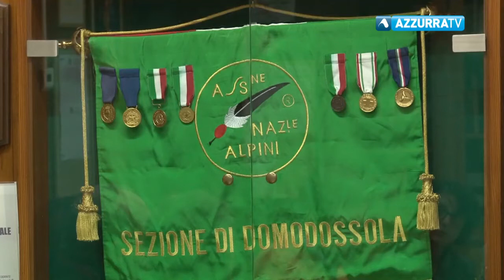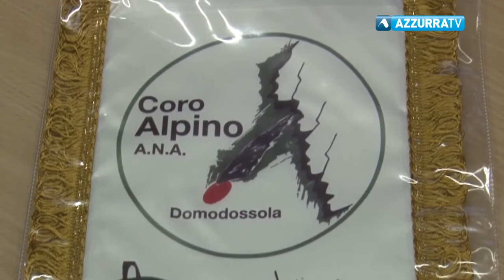Coro Ana domese ospite della corale di Nuragos in Sardegna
31 ottobre 2017 - Trasferta in terra sarda per il Coro degli alpini di Domodossola. Dal 3 al 5 novembre, 25 dei 32 componenti del Coro saranno ospiti della corale di Nuragos in provincia di Cagliari. Non è la prima volta che il Coro ossolano partecipa a scambi culturali. Scopo dell'appuntamento in Sardegna: portare la cultura alpina fuori dai tradizionali confini. Il prossimo mese sarà per i cantori dell'Ana di Domodossola un mese fitto di eventi. Insieme al Coro Seo Cai sarà impegnato in una serie di concerti natalizi nella case di riposo del territorio.